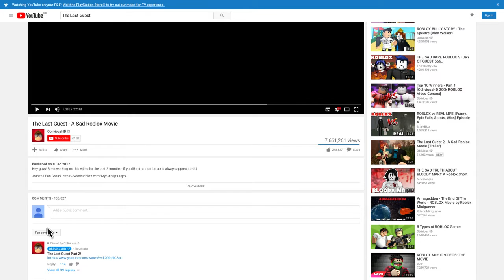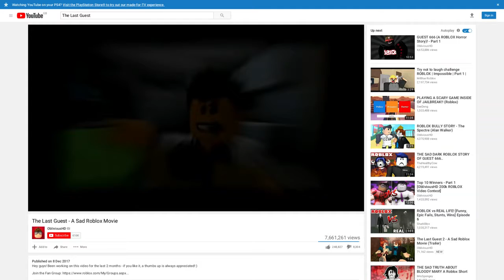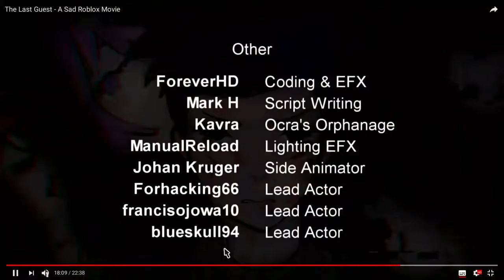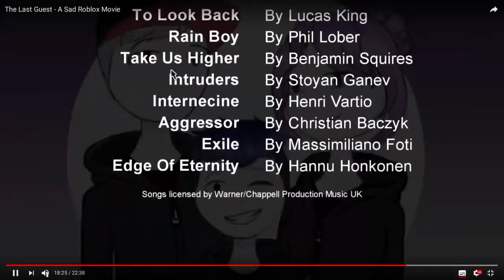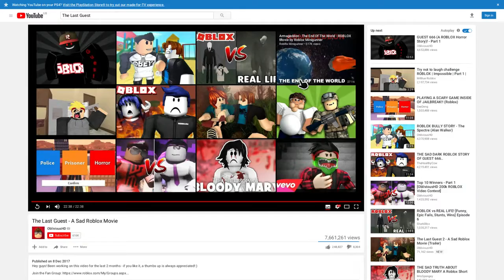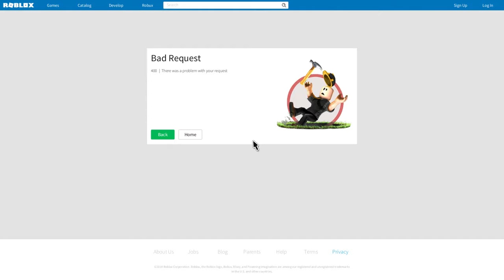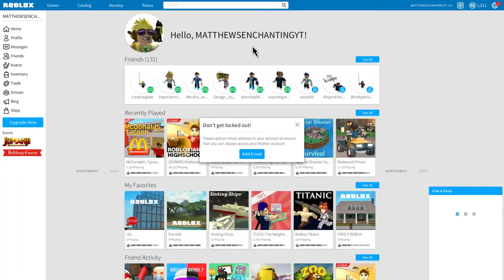PS4-Last Guest Recation-Its A Sad Story